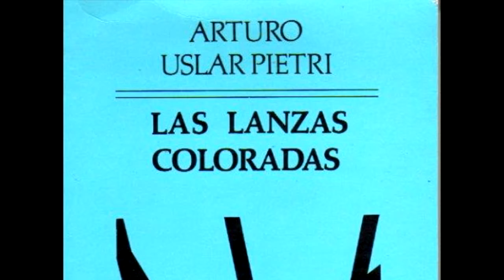Las lanzas coloradas - Arturo Uslar Pietri (extracto)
Este es un extracto del capítulo III de Las lanzas coloradas de Arturo Uslar Pietri, leído por mí mismo, porque quería compartirlo y para probar qué tal la recepción de las lecturas de obras en este sentido. Así que agradezco sus comentarios, likes y todo eso.